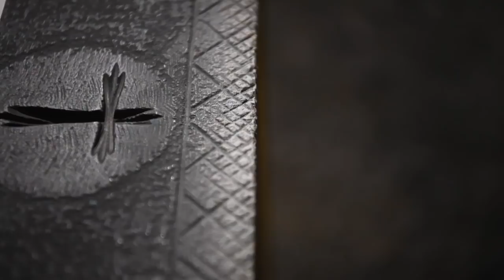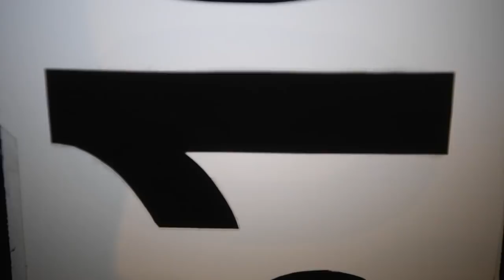310 kiloko harria jaso nahi du Inaxio Perurenak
| 310 kiloko harria jasotzea du helburu Inaxio Perurenak, eta gogor ari da entrenatzen hori lortzeko. Prestakuntza nolakoa izaten ari den azaldu dio Imanol Magro BERRIAko kazetariari.